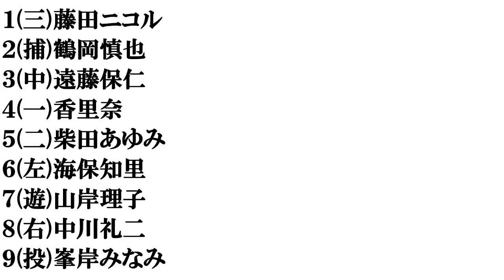【似てる芸能人】打線組んでみた⑥～ガチャピン編～